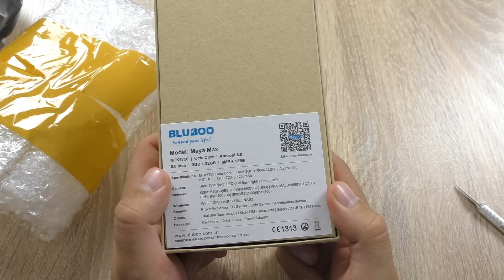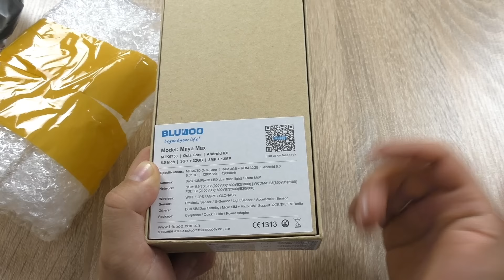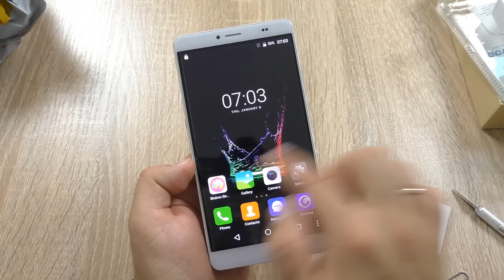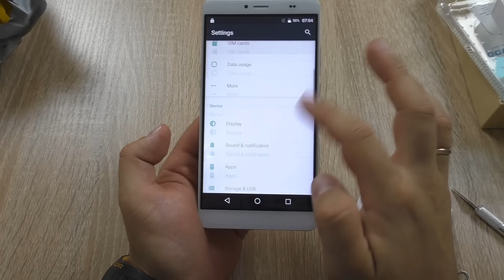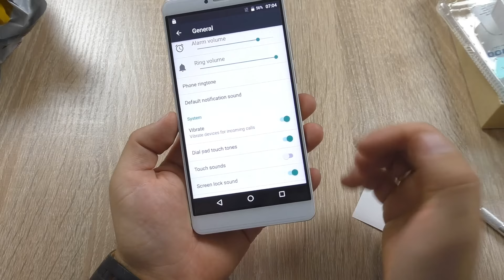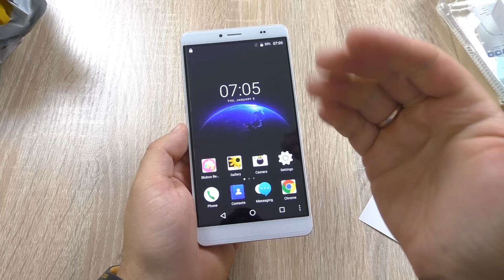Bluboo Maya Max Посылка от производителя!